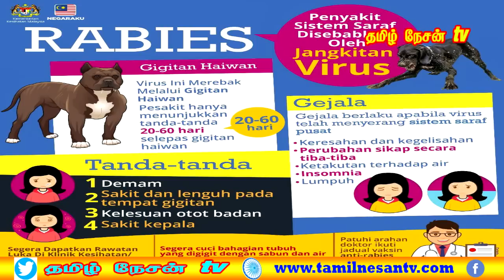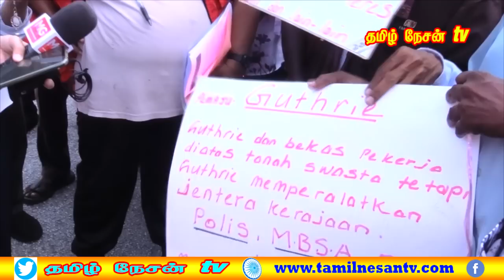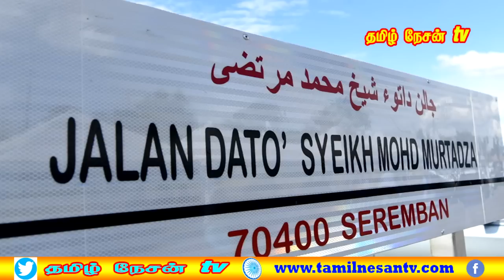MALAYSIA TAMIL NEWS 17.05.2023 நீர்மட்டம் குறைந்ததால் பழைய பாதை வெளியே தெரிந்தது.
தெரு நாய்கள் மூலமாக ஏற்படக்கூடிய rabies தொற்றுநோய் வெகு வேகமாகப் பரவி வருவதால் சரவா மாநிலம் முழுவதும் பேரிடர் காலம் பிரகடனப்படுத்தப்பட்டுள்ளது.